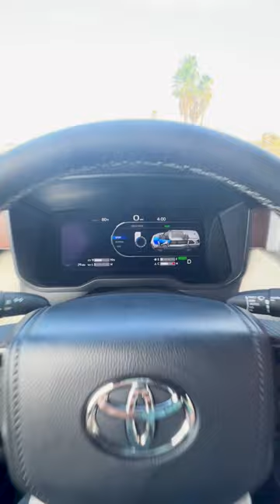How quick is the 2024 Toyota Sequoia Capstone? | Acceleration Test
See how quick the 2024 Toyota Sequoia Capstone!
Engine: i-Force Max Twin-Turbo V6 Hybrid (437hp/583 lb-ft)
MSRP: $80,865